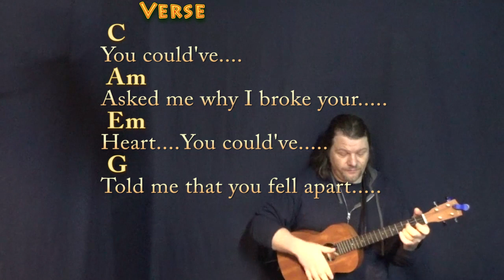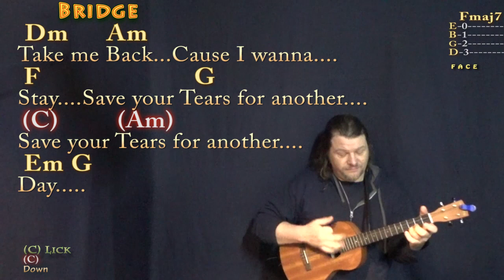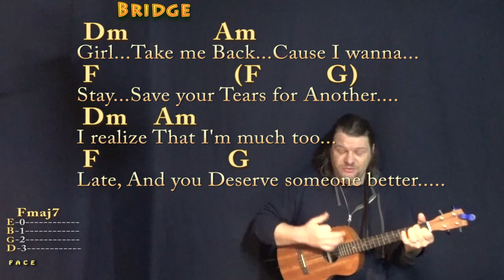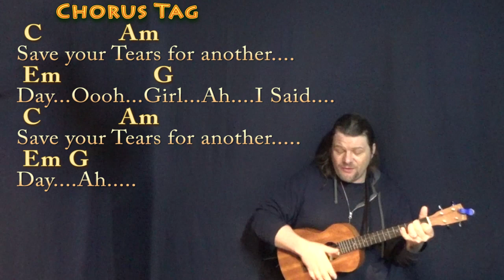Save Your Tears (The Weeknd) Bariuke Cover Lesson in C with Chords/Lyrics